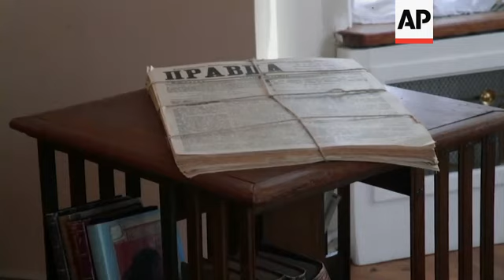Tours "rojo"conmemoran el centenario de la revolucion rusa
(10 Nov 2017) RESTRICTION SUMMARY:

STORYLINE:
(LOCATION: San Petersburgo, Rusia, 4 de noviembre de 2017)
Aprovechando el centenario de la revolución rusa, varios tours enseñan a los turistas los hitos de la historia y el nacimiento de la Unión Soviética.
Con celebraciones y reproducciones de los acontecimientos, Rusia conmemora la toma del poder de Lenin y los bolcheviques el 7 de noviembre 1917.
(LOCATION: San Petersburgo, Rusia, 23 de octubre de 2017)
Hoy, extranjeros de todo el mundo recorren San Petersburgo para conocer mejor el pasado revolucionario ruso. Algunos, como los visitantes chinos, revisan también momentos históricos que explican el curso de su propio país.
El buque Aurora, un hito de la revolución, es una de las paradas de la llamada Ruta Roja.
NAT (mandarín)  Kong Deshan, turista:
"La historia ha sido importante para nosotros desde la infancia y la historia de Rusia, también. Hemos oído la historia del Aurora muchas veces, pero nunca había tenido la oportunidad de ver el crucero en directo".
Nikolai Simakov habla mandarín y es el guía de este grupo. Quiere que se sepa la verdadera historia de su país.
NAT (ruso) Nikolai Simakov, guía turístico:
"Muy a menudo los turistas tienen un conocimiento muy humilde y superficial de Rusia y la Revolución. Por ejemplo, la mayoría de chinos no distinguen entre la Revolución de Febrero y la de Octubre o creen que Lenin mató a Nicolás II... hay muchos mitos sobre la Revolución, lo que muestra que mucha gente no sabe lo que pasó en Rusia en 1917", cuenta.
Estos tours, que muestran la importancia que tuvo Lenin para San Petersburgo, una vez llamada Petrogrado, fueron muy populares durante la época soviética, pero perdieron interés en los años noventa tras el derrumbe del bloque.
El fundador de las nuevas rutas asegura que en la actualidad el enfoque de las visitas es más balanceado que en ese momento.
NAT (ruso) Dmitri Geraschenko, autor de las Rutas Rojas:
"No damos solo una opinión, tratamos de mostrar lo que fueron esos acontecimientos desde distintos puntos de vista", apunta.
La ruta también incluye una visita al Instituto Smolny, donde Lenin vivió y trabajó entre 1917 y 1918...  o el Museo de Historia Política de San Petersburgo, donde este año se puede ver una exposición dedicada por completo a la Revolución Rusa.
Alba Tobella, Associated Press
SOURCES
ASSOCIATED PRESS - AP CLIENTS ONLY